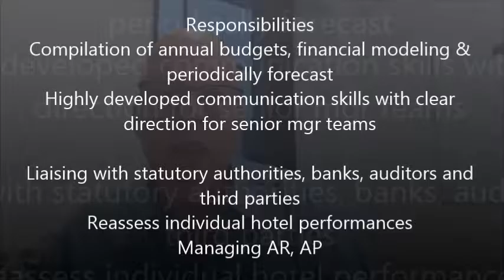Financial Controller- Corporate Environment- Melbourne- AUS $90-100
Financial Controller
Corporate Environment
Melbourne
AUS $90-100

Corporate client with Australian wide properties
For an finance professional with formal qualifications such as CA, CPA and  MBA
Computer literate and familiar with payroll, GST, PAYG, Payroll Tax, Workers Comp and Super

Responsibilities
Compilation of annual budgets, financial modeling & periodically forecast
Highly developed communication skills with clear direction for senior mgr teams
Liaising with statutory authorities, banks, auditors and third parties
Reassess individual hotel performances
Managing AR, AP

Create positive & inspiring  team environment
Monitor cash flow & revenue streams with a close eye to expenditure
Reconciliation of balance sheets & transactions
Solid understanding of stock control, inventory & COG's
Statuary reporting & managing accounting on operations and asset mgt